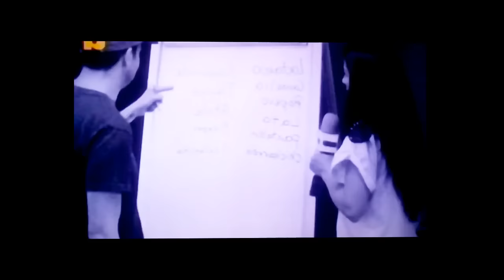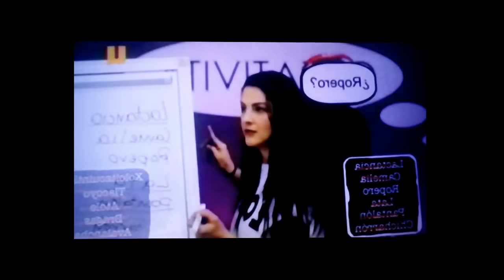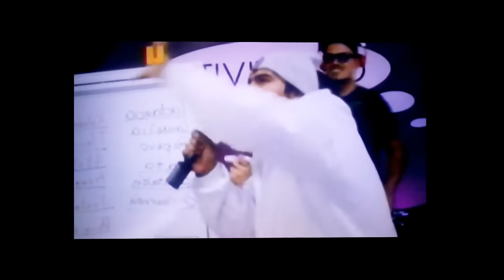ACZINO vs LOBO ESTEPARIO en TV - Plan B